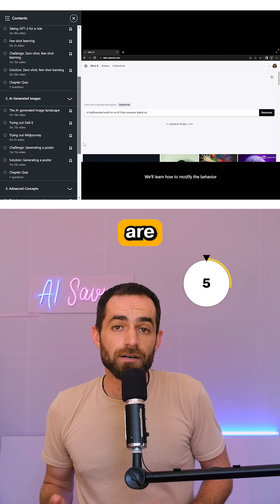3 FREE AI Courses for Beginners!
Sharing 3 Free AI Courses for Beginners